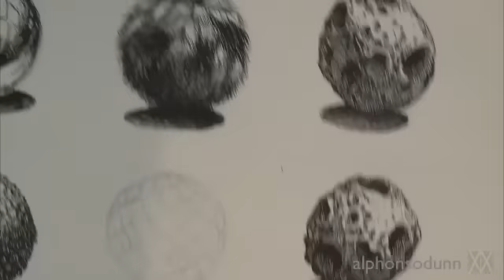Pen and Ink Texture Challenge | How to draw a bumpy toad ball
This pen and ink tutorial or challenge shares pen and ink drawing tips and techniques on rendering realistic texture. In this video we draw an ball with a bumpy texture like a toad's skin. This can be useful when drawing skin texture of dragons, reptiles anything with scales or toad skin and even stony, rocky, rough, bumpy objects, or just about anything that looks like this